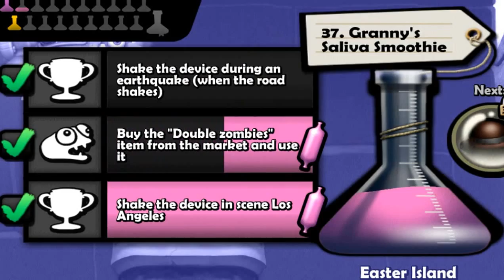Zombie Tsunami Hack : Ballon VS Golden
Plants vs Zombies 2 : It's About Time!

In this video, I am showing you guys some crazy presentation of having all plants planted using the fastest fingers in the world... LOL...

In this crazy video I got 4 teams and all games are started with all tiles planted with Tile Turnips and each columns are planted by a single type of plants which are starting boost tricks. First goal is to fill the whole board or screen with all plants. Second is once we got them all planted, we'll power up everthing and see how beautiful it would be.. Lastly, Eliminate all Gargantuars.

If you have any comments and suggestions, please leave me one below.